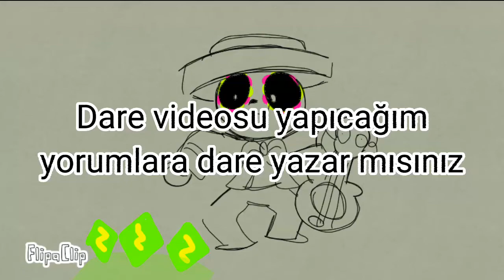Dare videosu yapıcağım.